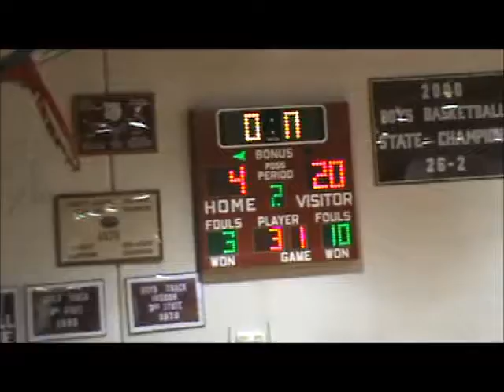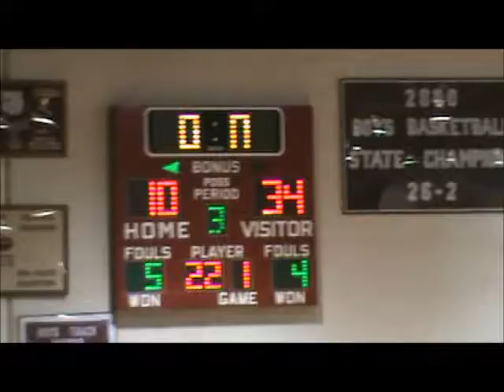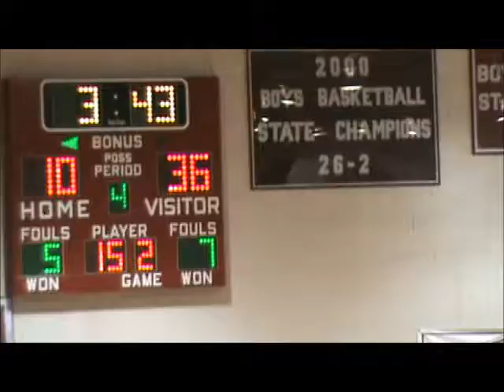Northern Valley vs Grinnell Thunderhawks - November 15, 2014 - Brewster Preseason Tournament